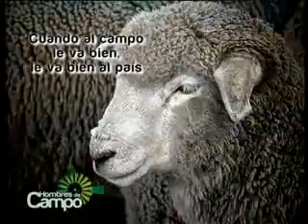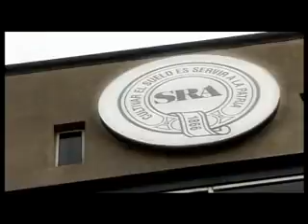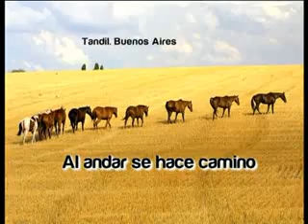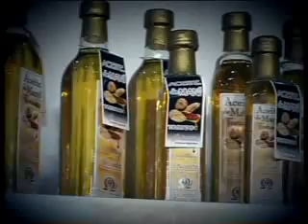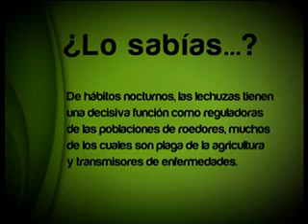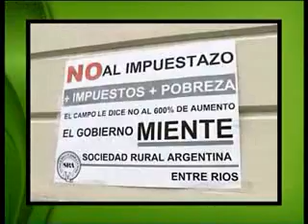28/04/2012 - Hombres de Campo (Prog. Completo)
LA ECONOMIA QUE VIENE: ¿Cuáles pueden ser las consecuencias de la expropiación de YPF y de las restricciones a las importaciones? Nos visita el economista Aldo Abram.
ALERTA EN EL CAMPO: Los impuestazos inmobiliarios y las trabas a la venta de cereales son dos temas que hoy preocupan a los productores. Estará con nosotros Ricardo Buryaile, diputado de la UCR por Formosa.
EMPRENDEDORA DEL AÑO: Acaba de ganar el Premio a la Emprendedora Social del Año. Nos visita Marcela Benítez, fundadora de RESPONDE, que promueve la recuperación de pueblos en riesgo de desaparición.
LA FIESTA DE LOS PERROS: Estuvimos en Nuestros Perros 2012 en La Rural, una atracción para toda la familia. Los criadores nos cuentan las cualidades de las diferentes razas.